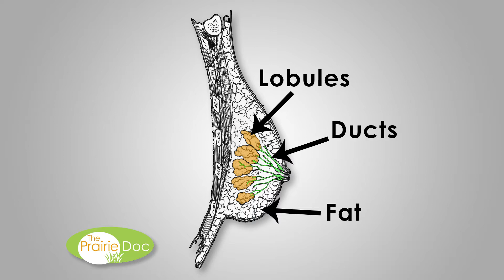Changing Breast Cancer Advice | By Richard P. Holm, MD